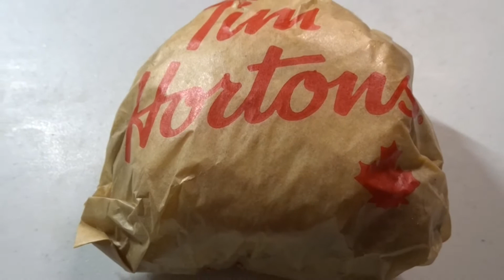TIM HORTONS STEAK & EGG BREAKFAST SANDWICH ASMR MUKBANG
Today we have a Steak & Egg Breakfast Sandwich from Tim Hortons with Apple Juice to drink!